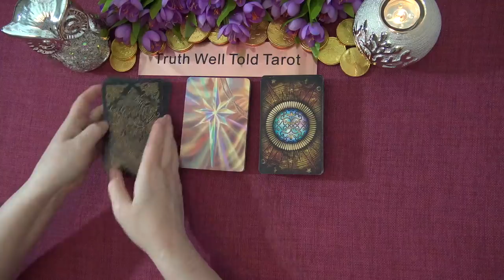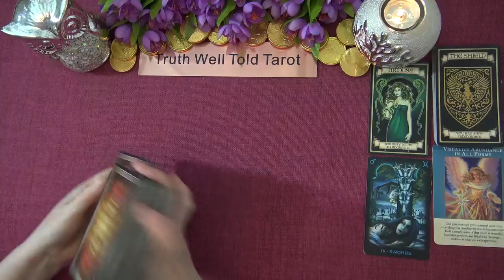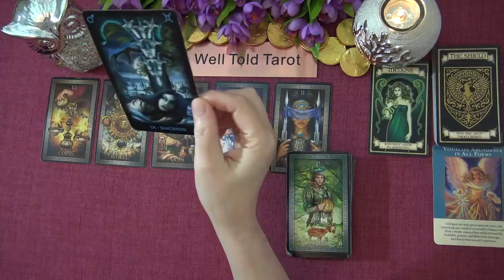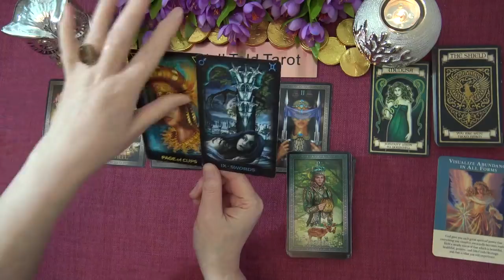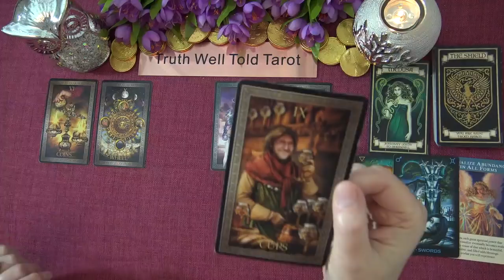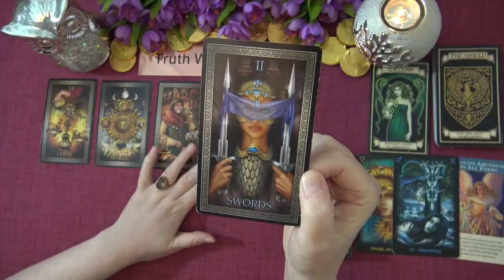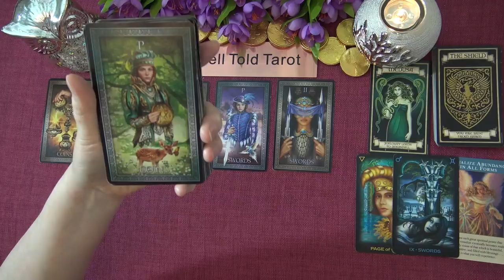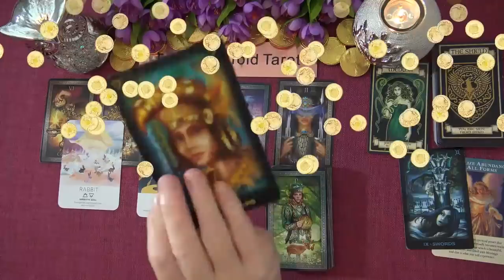LEO MONEY & CAREER - FEBRUARY-MARCH 2021 "A KARMIC CHANGE OF FORTUNE LEO!" Tarot Reading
Welcome to the Truth Well Told Tarot on YouTube! I hope you enjoyed the Leo Money & Career Tarot Reading. I am an intuitive Tarot Reader and I offer general daily tarot, weekly tarot and monthly tarot readings.

Andrea xx